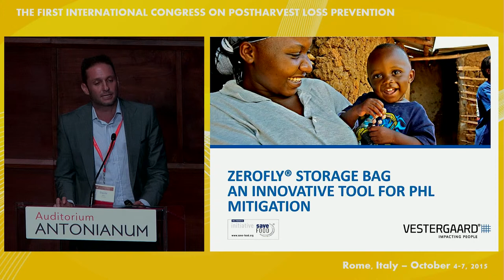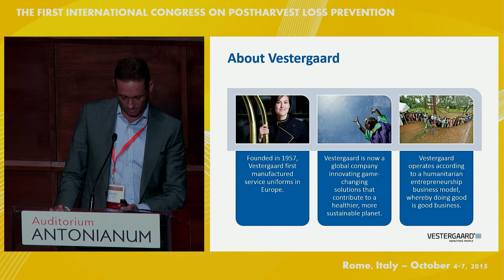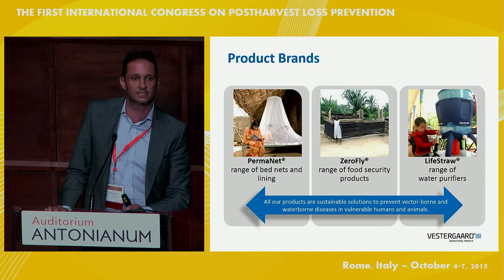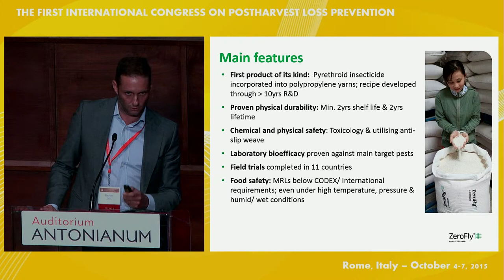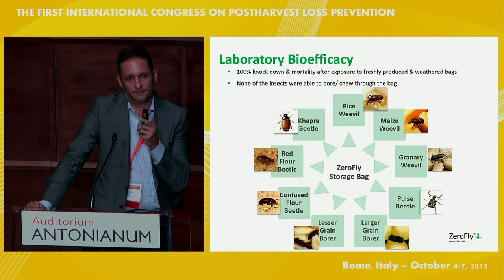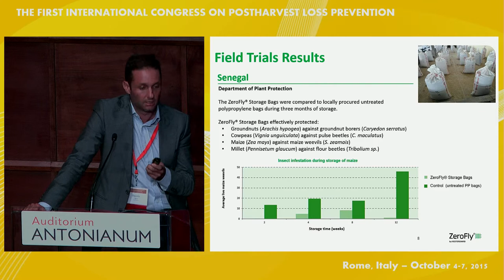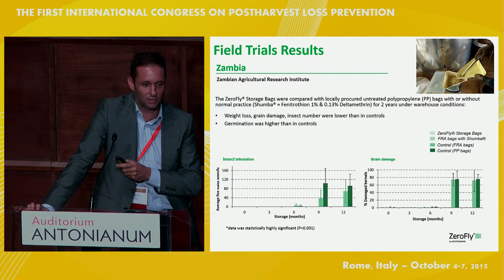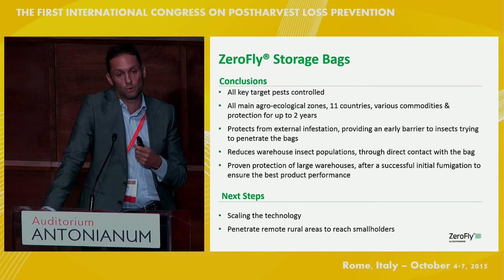Session E 6 Signa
Session E speakers include John Bowman, Belinda Luke, Elizabeth Mitcham, Kathy Baylis, Hamady Diop, and Davide Signa.